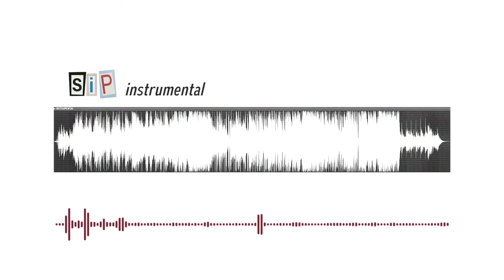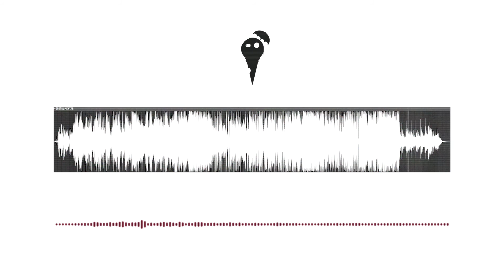iSCRM - Sip (2019 Demo Instrumental)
Per i più curiosi ecco la nostra "Sip", questa volta in versione strumentale!

Song by iSCRM
Recorded at RecLab Studios